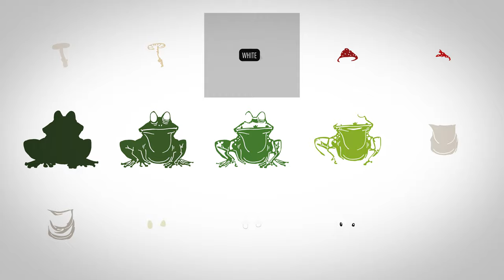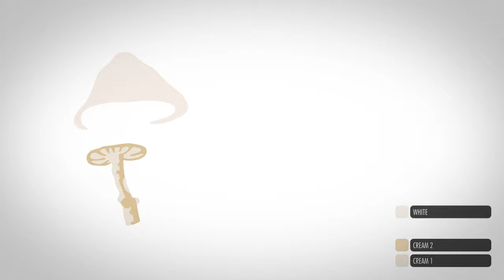Sizzix: How to Assemble Tim Holtz Colorize Die Myron!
Looking for a step-by-step guide on how to use the new Halloween Colorize™ technology from Tim Holtz®? Then we have you covered!

The Colorize technology is an intricate paper-layering system which enables you to create professional layered designs easier than ever before!

In this video we will show you how to assemble the Sizzix Colorize™ Myron (665997)! 🐸

00:16 Cut out your shapes
1:53 Assemble your design

Don't forget you can register your new machines on the Sizzix website and receive another 2 years warranty! 😊
Register your machine here 👇

Don’t miss out on any updates across our channels 💌